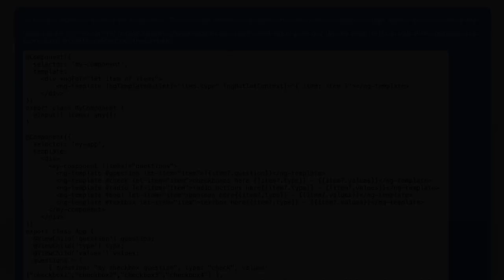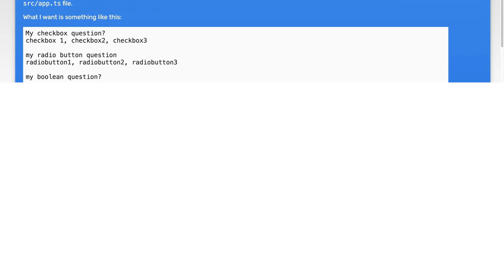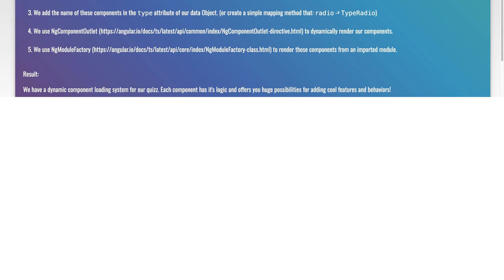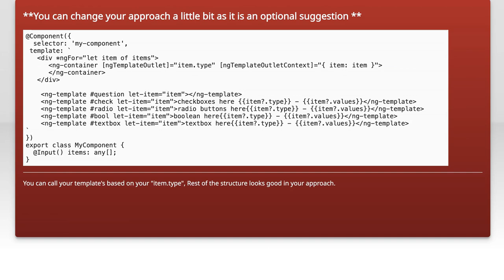Dynamic Template with ngTemplateOutlet: Value-Based Rendering in Angular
In this video, we delve into the powerful capabilities of Angular's ngTemplateOutlet, exploring how it enables dynamic template rendering based on varying data values. You'll learn how to leverage this feature to create flexible and reusable components that adapt to different contexts, enhancing your application's performance and user experience. Join us as we break down the concepts and provide practical examples to help you master value-based rendering in Angular.

Today's Topic: Dynamic Template with ngTemplateOutlet: Value-Based Rendering in Angular

Related to: dynamictemplate, ngtemplateoutlet, value-basedrendering,